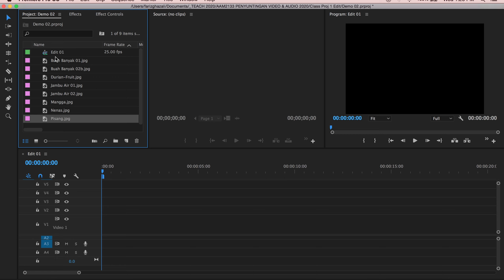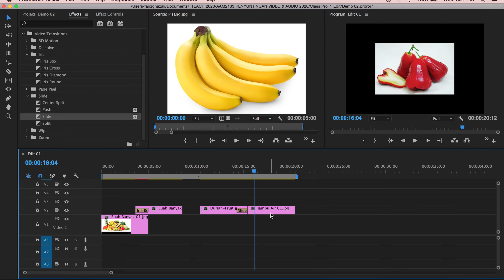02 Editing: Transition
Untuk projek klass yang awak akan explore on still editing. Bagi yang pakai premiere pro.